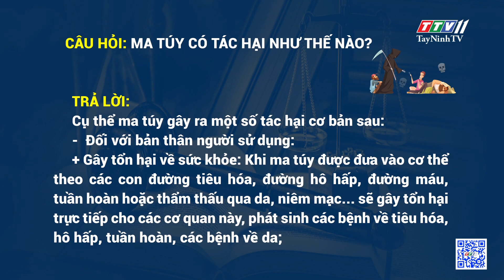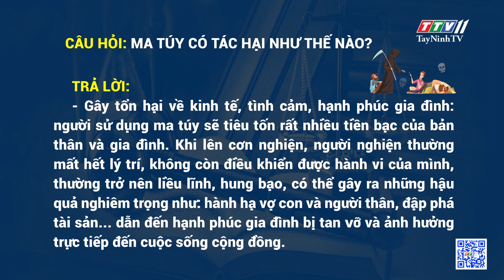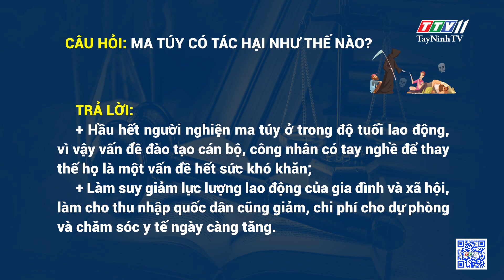Tệ nạn ma tuý và những tác hại của ma tuý như thế nào? | TayNinhTV